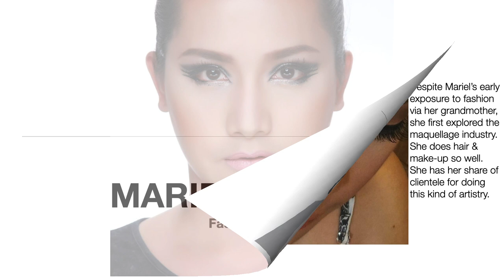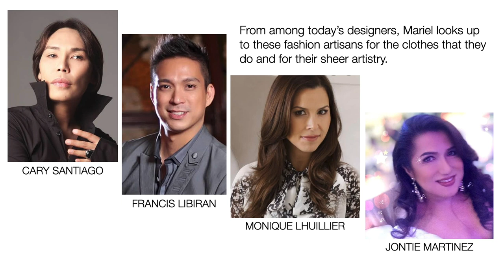Interview w/ Fashion Artist MARIEL BITONIO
This is an interview with hair & make-up artist, production coordinator and fashion designer Mariel Bitonio. Know more about her in this video. Thank you!